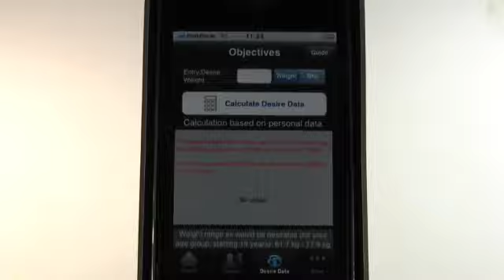Bmi+Body Fat Calculator